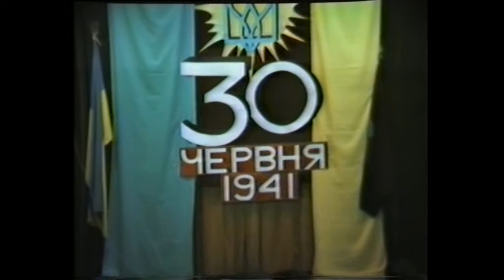Доповідь Юліана Заблоцького у 40-ліття Акту 30 червня. 28.06.1981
ЗАБЛО́ЦЬКИЙ-ДОБРОВО́ЛЯ Юліан (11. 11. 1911, м. Глиняни, нині Золочів. р-ну Львів. обл. – 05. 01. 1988, Лондон) – громадсько-політичний діяч, видавець і публіцист. Чл. ОУН (1930). Навч. у Львів. духов. семінарії (1926–32). Розбудовував кооп. рух, працював в управі «Нар. дому», був актив. чл. т-ва «Просвіта», провідником націоналіст. руху на Глинянщині. Заарешт. 1932 польс. владою за підозрою в співучасті у вбивстві представника Москви у Львові як висловлення протесту проти голодомору в Україні 1932–33. У 1936 – дир. «Українбанку» (м. Глиняни). Влада заборонила йому подальші студії в Польщі. У квітні 1939 знову заарешт. польс. поліцією. Уповноважений Проводом ОУН і створеним 30 червня 1941 Укр. держ. правлінням проголосити у Києві відновлення укр. державності. Побл. міста заарешт. ґестапо. Перебував у нім. концтаборах Аушвіц, Маутгаузен, Мельк і Ебензе до 6 травня 1945. У цьому ж році обраний заст. голови Ліги укр. політ. в’язнів. Жив у Зх. Німеччині, Франції, Великій Британії (від 1957). Голова Гол. ради і Гол. суду закордон. частин ОУН. Співорганізатор конф. та зборів ОУН. Голова дипломат. Місії Антибільшов. блоку народів на Далекому Сході. Чл. дирекції, контрол. комісії, мирового суду кооп. спілки «Нова фортуна». Гол. дир. Укр. видав. спілки у Лондоні. Співроб. тижневика «Українець – Час», чл. редколегії ж. «Визв. шлях».
Літ.: Юліян Заблоцький відзначив своє 70-ліття // Визв. шлях. 1982. Кн. 1; Дацишин М. С. Спомин про Юліана Заблоцького і його шляхотні діла в Глиняних // Там само. 1988. Кн. 9; В боротьбі за Українську Державу. Вінніпеґ, 1990.

© Джерело: М. М. Романюк . Заблоцький-Доброволя Юліан // Енциклопедія Сучасної України: електронна версія [веб-сайт] / гол. редкол.: І.М. Дзюба, А.І. Жуковський, М.Г. Железняк та ін.; НАН України, НТШ. Київ: Інститут енциклопедичних досліджень НАН України, 2006. URL

Повне відео цієї події знаходиться в Архіві ОУН Ф.33, оп.3, од.зб.1, од.обл.1